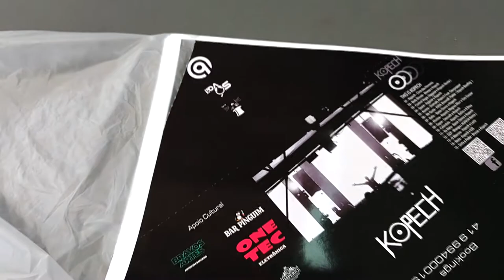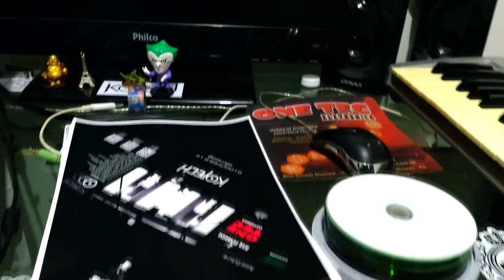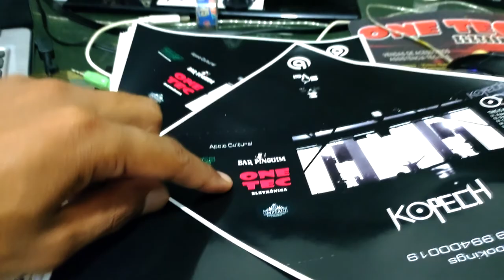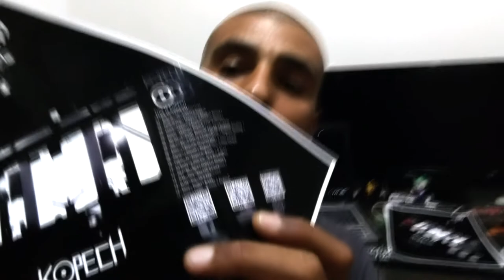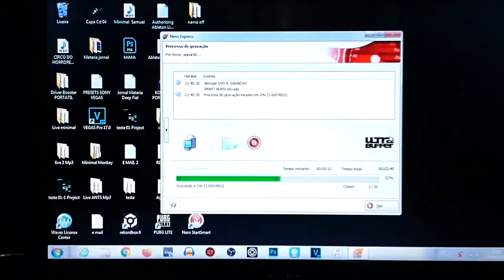Como ganhar dinheiro na Pandemia - Kopech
Em uma conversa com Maycon Santolli do Duo Pimp Chic, surgiu a idéia de falar um pouco da minha realidade.
Trago a vcs um pouco do meu dia e como estou fazendo pra ganhar dinheiro durante a pandemia.
Lembrando que esse Cd Bass Caiçara  já é a 5 edição, e mais de 75 musicas exclusivas entre remix e original.
Gostou ? Quer o seu  Cd?
Chama no Zap 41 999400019
Parceiros
One tec eletrônica  - 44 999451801
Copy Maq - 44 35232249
Kopech
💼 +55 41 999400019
(Manager/bookings)